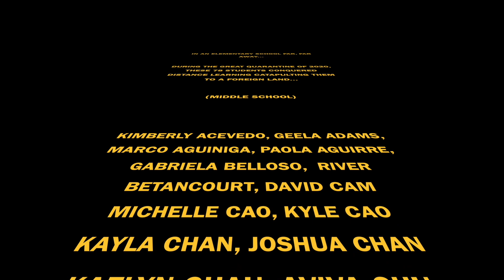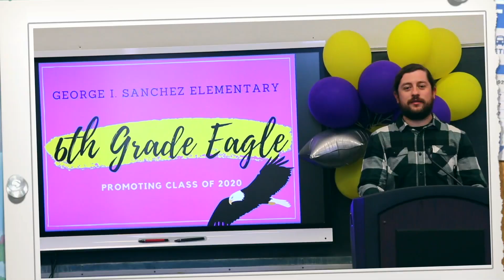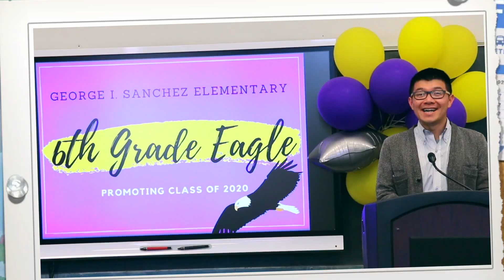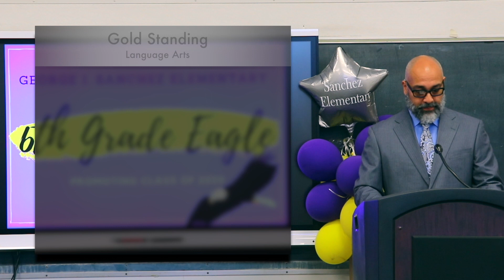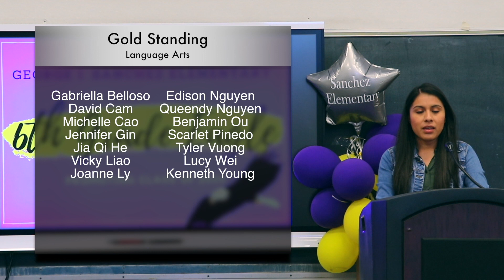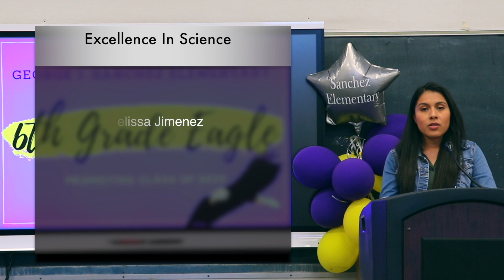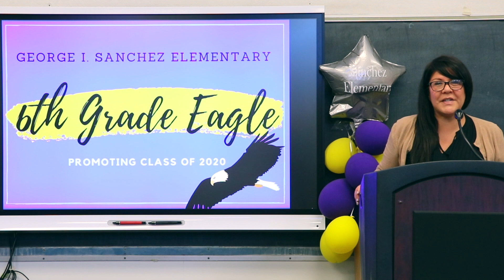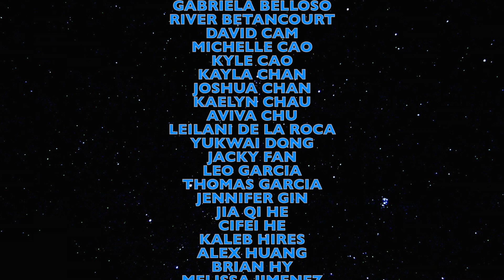2020 June 9 (11:30 am) SANCHEZ Virtual Promotion